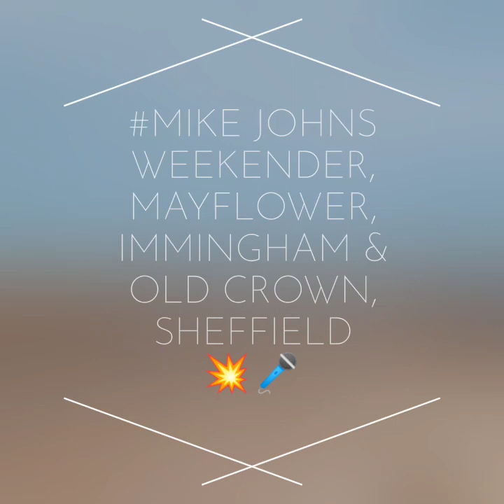Mike Johns weekend gig collection 🎼🤟🎤